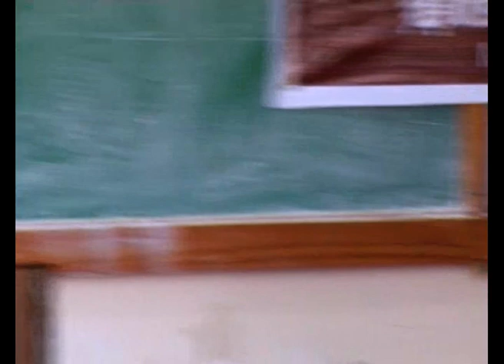Two Day National Conference on New Directions in Comparative Literature | Part-6